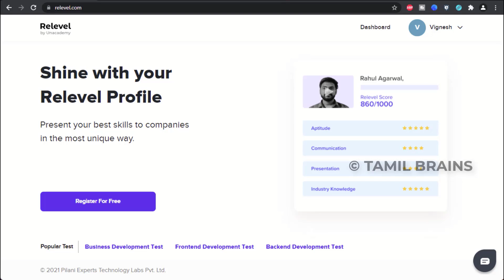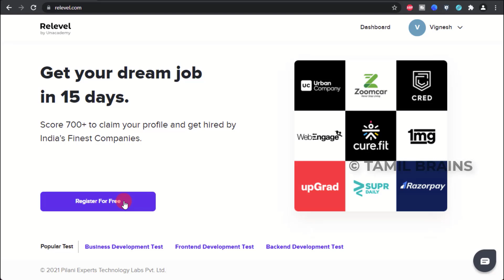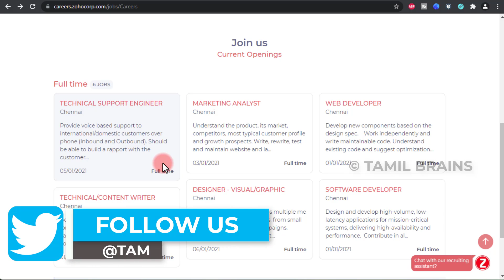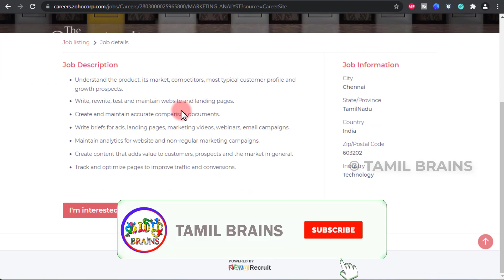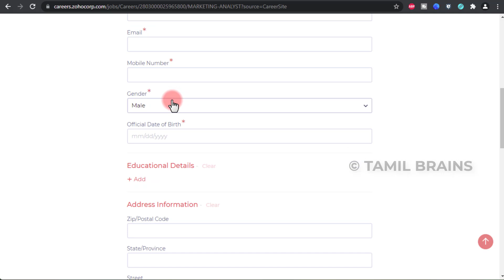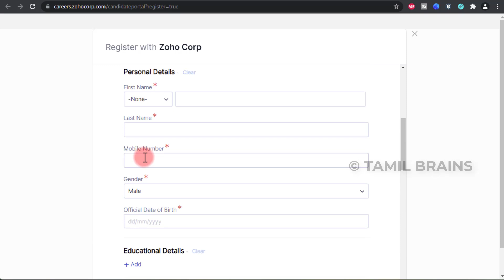திறமை இருந்தால் ZOHO நிறுவனத்தில் உடனடி வேலை | Zoho Recruitment 2021 | Zoho Jobs 2021 | Tamil Brains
திறமை இருந்தால் ZOHO நிறுவனத்தில் உடனடி வேலை | Zoho Recruitment 2021 | Zoho Jobs | Tamil Brains

Relevel jobs 2021

TAMIL BRAINS